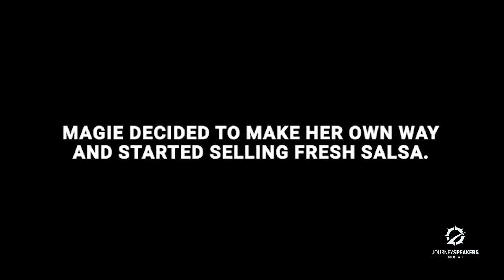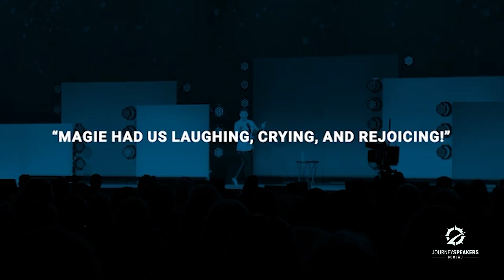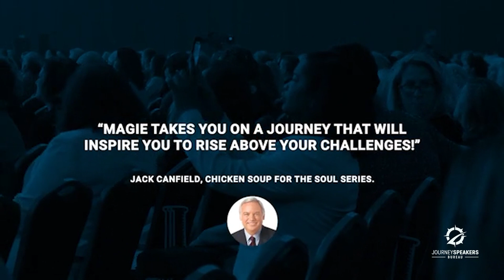Magie Cook: Mindset Expert, Nobel Prize Recipient, Founder Of Magie's Salsa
"Magie had us laughing, crying, and rejoicing! She was a breath of fresh air and exactly what we needed"!

Award-winning business leader and keynote speaker Dr. Magie Cook energizes audiences to face challenges at work and in life head-on to unlock hidden opportunities. Her presentations captivate, inspire, and motivate teams to discover their inner strength to overcome obstacles by using mind optimization strategies.

As a successful Latina businesswoman, Magie was the CEO and founder of Maggie’s All-Natural Fresh Salsa’s & Dips, a company that grew into a multi-million-dollar business within 4 years and distributed products across 38 states to major supermarkets such as Wal-Mart, Sam’s Club, Whole Foods, and many more.

Her personal journey to success didn’t come easy. From her childhood and throughout her young adulthood, Magie had to overcome a number of economic and business setbacks that forced her to get resourceful and look for other paths to reach her goals.

Today, Dr. Magie shares her story with corporate audiences and teaches them the research-backed strategies she uses to stay mindful and build resilience during times of change. As an inspirational keynote speaker, business expert, and author, Dr. Magie has spoken to many Fortune 100 and 500 companies to show their leaders how to leverage their personal strengths to discover opportunities for growth.